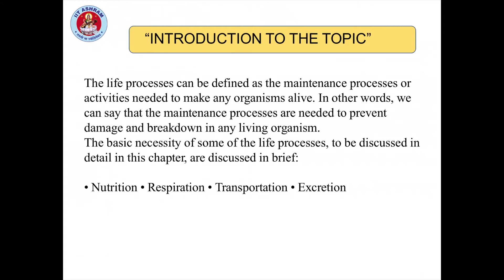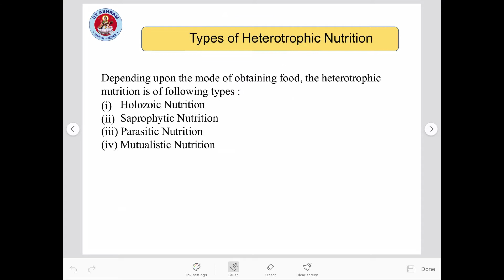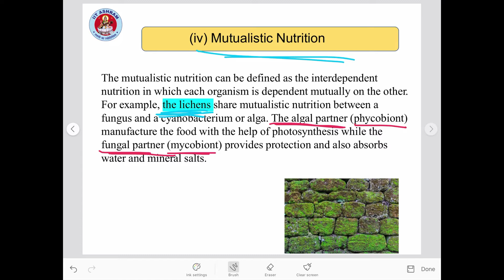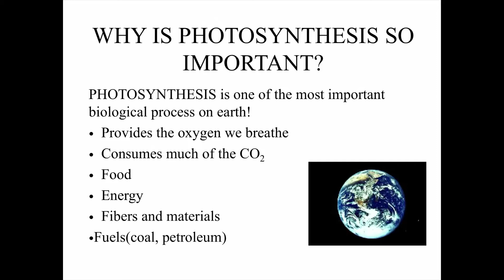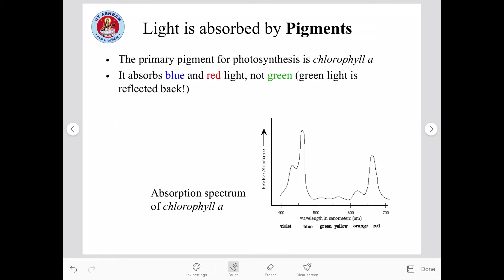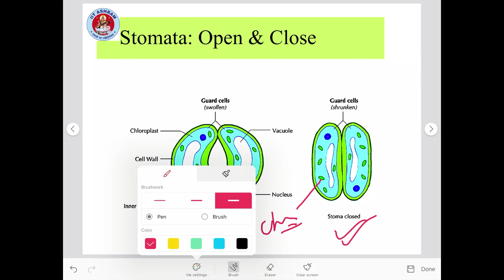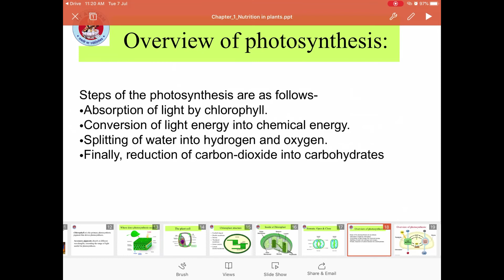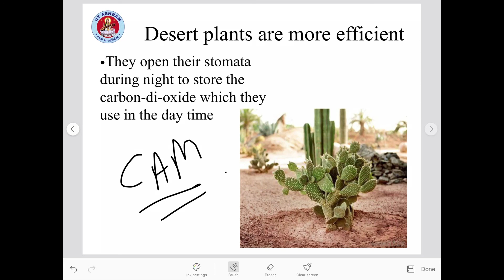Class_10 Nutrition in Plant(Complete Revision)